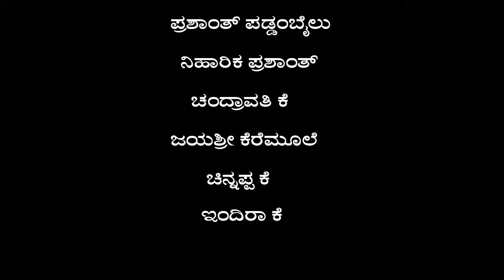"ಅಜ್ಜಿ ಮತ್ತು ಪೆದ್ದಗುಂಡರು" ಕನ್ನಡ ಕಾಮಿಡಿ ವಿಡಿಯೋ / "Ajji mattu Peddagundaru" comedy video/Sullia boys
Ajji mattu Peddagundaru kannada comedy video/ Sullia boys /  jeevan keremoole / funny videos